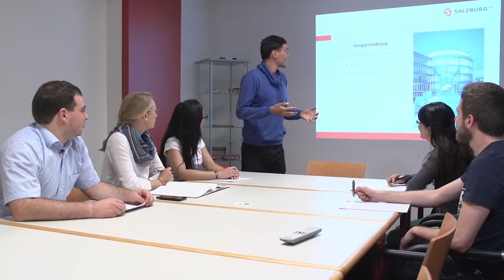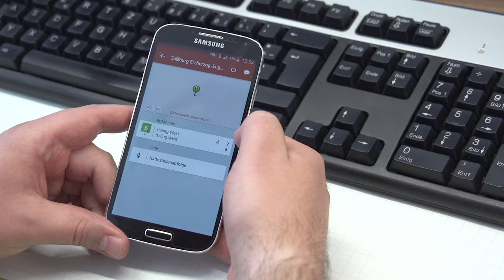Berufsbilder der Salzburg AG - Trainee HD Salzburg AG